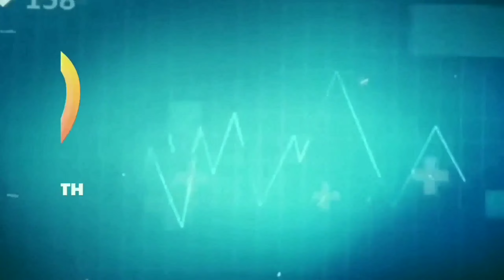EFFECT OF a COLD SHOWER ON SKIN BEAUTY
Everyone wants to have soft and clear skin.
Often we use many cosmetic products to have shiny skin but did you ever thought that cold shower can have positive effects on skin.
If you do daily cold shower you will have soft skin.